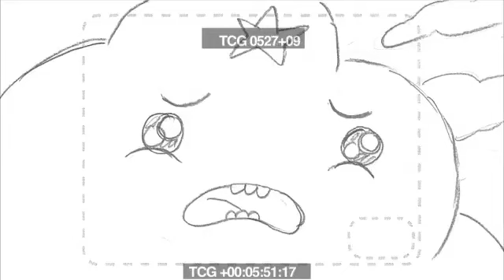Adventure Time: The Final Seasons DVD Clip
An exclusive clip of an Adventure Time animatic.